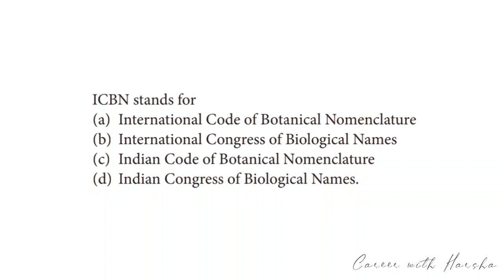Diversity in the living world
Credits: HarshaNisha

Video type: MCQ